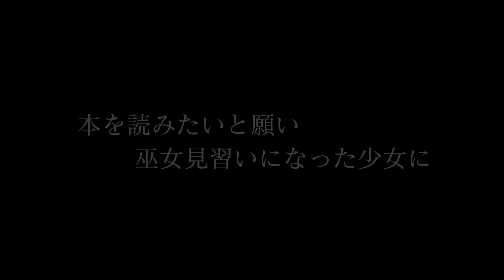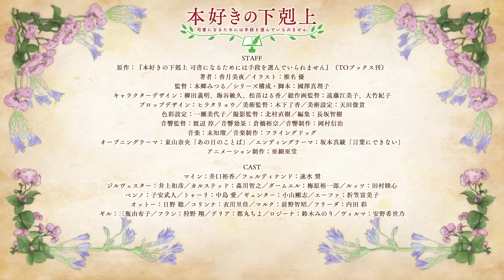TVアニメ「本好きの下剋上」第3期本PV／2022年4月11日(月)放送開始！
TVアニメ「本好きの下剋上～司書になるためには手段を選んでいられません～」第3期本PVを公開！

■ON AIR
「本好きの下剋上」第3期は4月11日(月)より放送開始！
　読売テレビ　4月11日（月）26:29～
　TOKYO MX 4月13日（水）22:00～
　WOWOW　 4月13日（水）24:00～ ※27話のみ無料放送
　BSフジ　　  4月13日（水）24:30～
　AT-X　　　  4月14日（木）23:00～ ※リピート放送：毎週（月）11:00、毎週（水）17:00
ｄアニメストアにて4月11日(月)26:59～独占先行配信決定！
その他各配信サイトでも順次配信予定。

■INTRODUCTION
誰もが本を読める世界へ――！

神殿の青色巫女見習いになったマインは、ルッツやトゥーリ、孤児院の子供たちと共に、子供用の聖典絵本を作った。
マインの本への情熱は高まるばかり。ヨハンやハイディにグーテンベルクの称号を与え、次なる目標・活版印刷を目指す。

だが、そんなマインの行く手に暗雲が立ちこめる。
強大な魔力と不思議な知識をもつマインに利用価値を見出した貴族や、マインに恨みをもつ貴族が、マインを密かに狙っていたのだ。

安全のため、マインには護衛騎士がつくことになった。
さらに、フェルディナンドはマインに、貴族であるカルステッドの養女になるようにと命ずる。
それはマインの身を守るための命令だったが、大切な家族と離れたくないマインは受け入れることができない。

そんな中、マインの家族に新しい命が誕生する。
エーファがカミルを出産。マインは姉となったのだ。
そして、神殿では身食いの捨て子、ディルクを育てることに。側仕え見習いのデリアはディルクを家族同然に可愛がるようになる。

守りたいものが増える中、マインを狙う魔の手はすぐ近くまで迫っていた。
マインはどうなってしまうのか！？

■CAST
マイン：井口裕香　フェルディナンド：速水 奨　ジルヴェスター：井上和彦　カルステッド：森川智之　ダームエル：梅原裕一郎　ルッツ：田村睦心　ベンノ：子安武人　トゥーリ：中島 愛　ギュンター：小山剛志　エーファ：折笠富美子　オットー：日野 聡　コリンナ：衣川里佳　マルク：前野智昭　フリーダ：内田 彩　ギル：三瓶由布子　フラン：狩野 翔　デリア：都丸ちよ　ロジーナ：鈴木みのり　ヴィルマ：安野希世乃

■STAFF
原作：『本好きの下剋上 司書になるためには手段を選んでいられません』（TOブックス刊）著者：香月美夜／イラスト：椎名 優
監督：本郷みつる　シリーズ構成・脚本：國澤真理子　キャラクターデザイン：柳田義明、海谷敏久、松苗はる香　総作画監督：遠藤江美子、大竹紀子　プロップデザイン：ヒラタリョウ　美術監督：木下了香　美術設定：天田俊貴　色彩設定：一瀬美代子　撮影監督：北村直樹　編集：長坂智樹　　音響監督：渡辺 淳　音響効果：倉橋裕宗　音響制作：岡村信治　音楽：未知瑠　音楽制作：フライングドッグ　オープニングテーマ：東山奈央「あの日のことば」　エンディングテーマ：坂本真綾「言葉にできない」　アニメーション制作：亜細亜堂

■Blu-ray情報
本好きの下剋上～司書になるためには手段を選んでいられません～Blu-ray BOX 神殿の巫女見習いⅡ6月8日に発売決定！